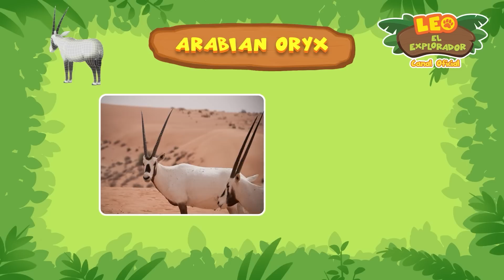¡Las mejillas de esta ARDILLA podrían EXPLOTAR! 🌰 | Leo, El Explorador | Animación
¡La Cápsula Recolectora de Olores de Kai fue robada por un pequeño ladrón, y él necesita recuperarla! ¿Podrán nuestros Junior Rangers encontrar al ladrón que robó la cápsula de Kai y recuperarla del pequeño animalito?